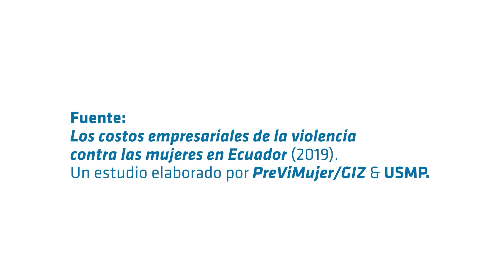CostosDeLaViolencia | Impacto en la productividad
Costos de la violencia contra las mujeres | En Ecuador, las empresas ecuatorianas medianas y grandes pierden anualmente USD 1.800 millones por los impactos que causa la violencia de pareja contra las mujeres en las agredidas, agresores y en quienes atestiguan esta violencia.

De hecho, quienes atestiguan violencia de pareja contra las mujeres reportan que estos casos han afectado su rendimiento laboral.

En el siguiente video descubre de qué otras maneras la violencia machista afecta la productividad de grandes y medianas empresas en Ecuador.